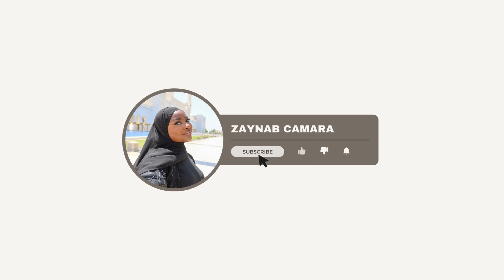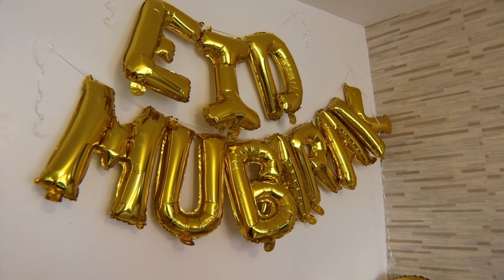Gambians Living in UK | EID AL-FITR VLOG 💫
If you are already part of the family, I’m happy to have you back 🥰

I hope you enjoy this Eid vlog and I hope to see you arojnd on my next video. Love you 🩷

My Eid dress is from @_lazeda you can find it in IG.

MY AMAZON

LTK: @seeii_yonce

RAMADAN
RAMADAN 2024
RAMADAN MUBARAK
RAMADAN KAREEM
RAMADAN VLOG
VLOGS
DAILY VLOGS \RAMADAN DAILY VLOGS
COOKING
BTS OF CONTENT
GAMBIAN FAMILY
GAMBIAN
SPEAKING NATIVE LANGUAGE
SPEAKING MANDINKA
MANDINKA
CONTENT CREATING
CONTENT DAY
EID OUTFITS
EID
EID OUTFIT INSPO
MODEST FASHION
FASHION
LIFESTYLE
MUSLIM